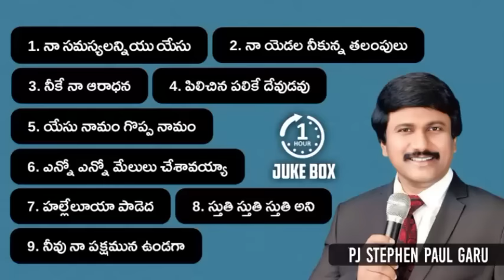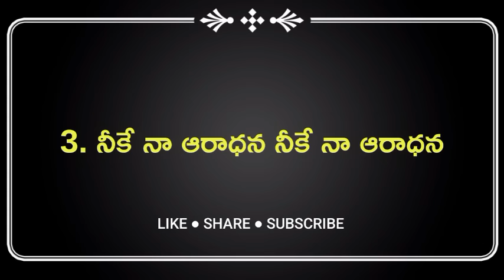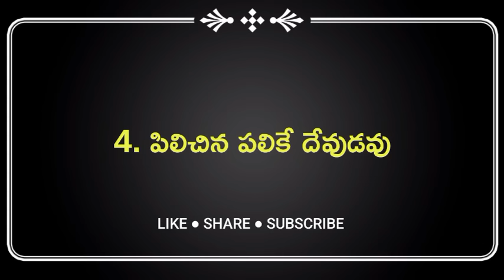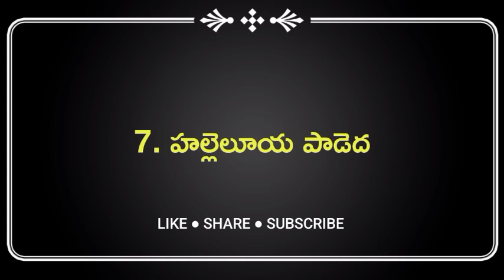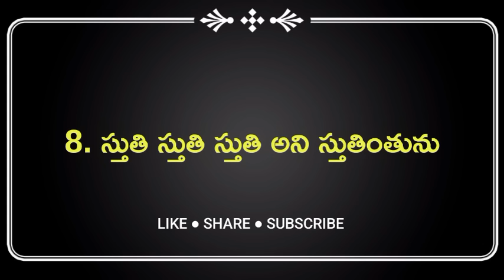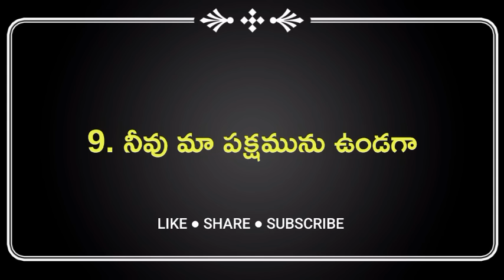PJ Stephen Paul Ministries Songs | Telugu Christian Songs | 1 Hour JUKEBOX | Back 2 Back Songs